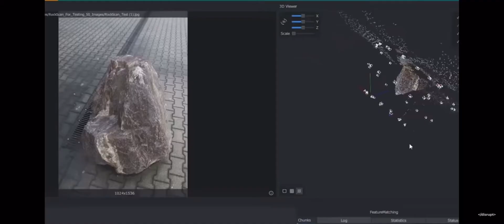Alyx: Half Life